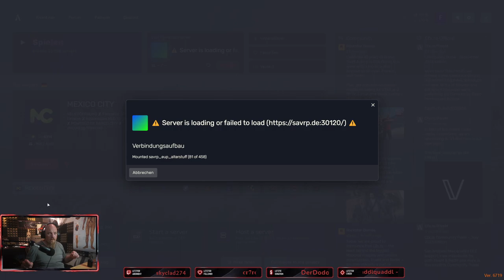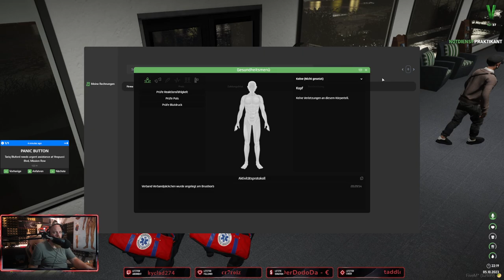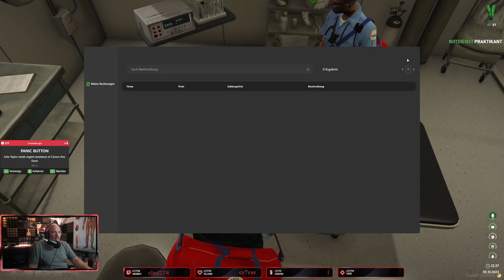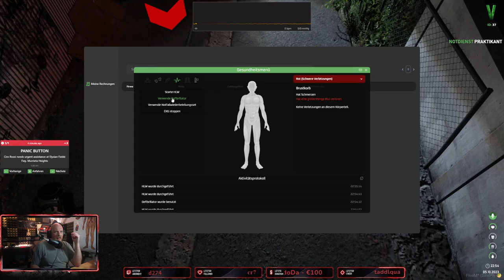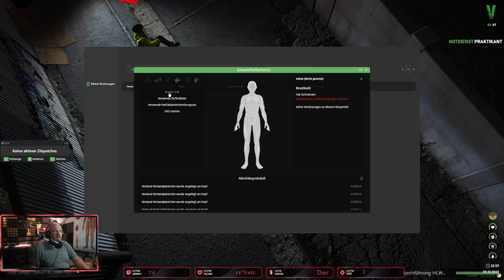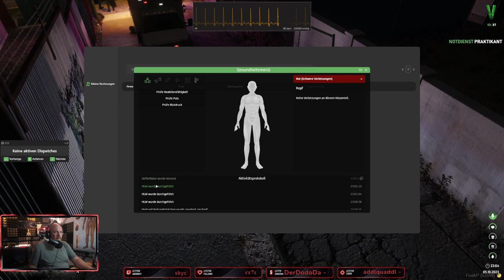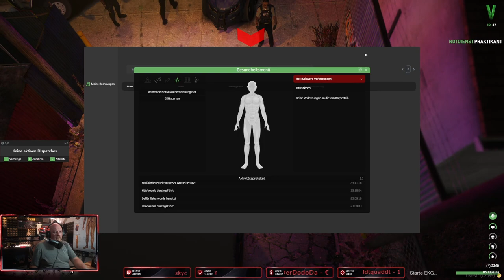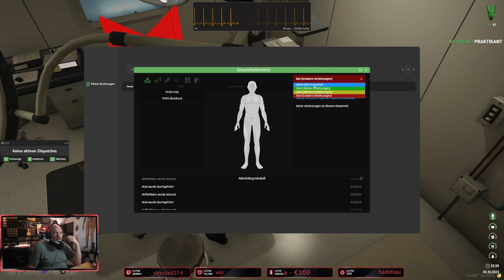Finn Gunderson [San Andreas V] !BSG !META !SERVER #2